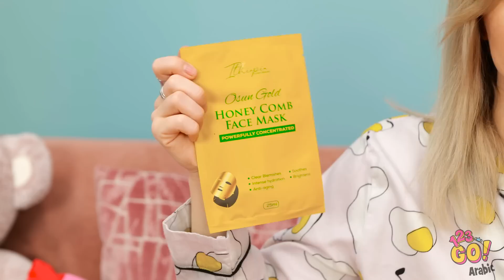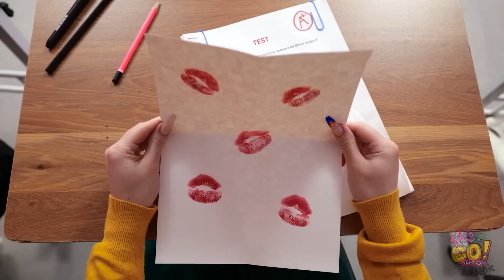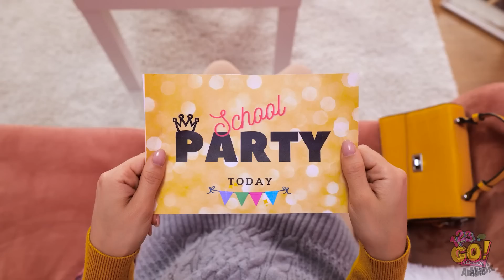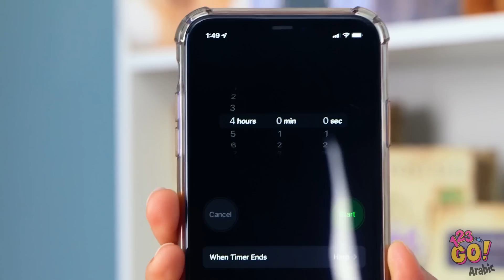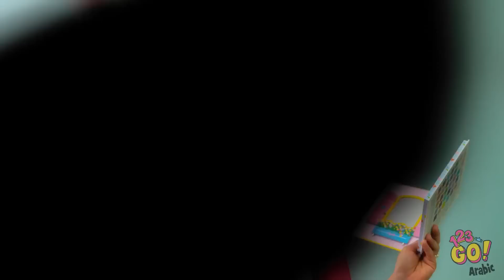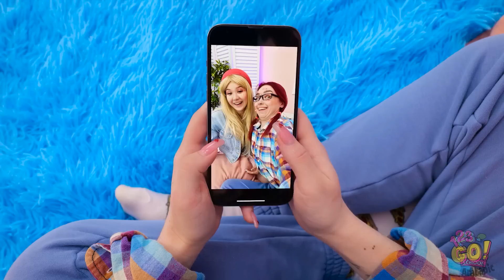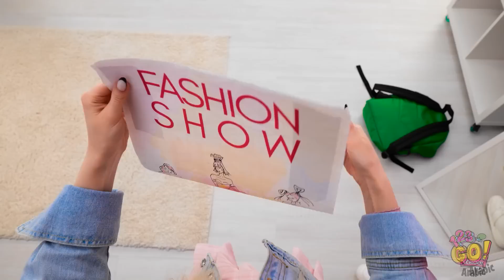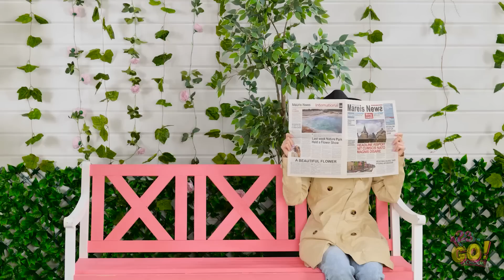كيف تتحولين إلى حورية بحر 🧜‍♀️ || حيل لتغيير المظهر وحرف لطيفة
هل تحبين عالم حوريات البحر؟ يمكنك الانتقال إليه بالقليل من التغيير! هل ترغبين في التحول إلى حورية بحر؟ أخبرينا في التعليقات أدناه!
ولا تنسي مشاركة هذا الفيديو مع صديقاتك والاشتراك في القناة لمشاهدة المزيد من الفيديوهات الممتعة كهذا الفيديو.